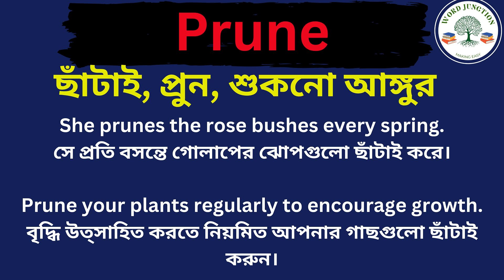Prune Meaning In Bengali /Prune mane ki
Hi friends, this video is about Prune Meaning In Bengali /Prune mane ki